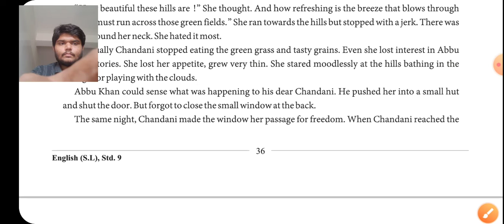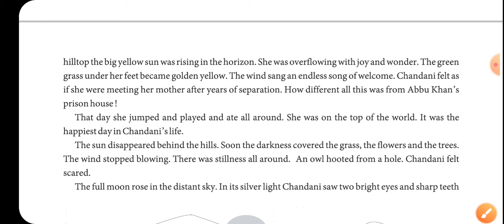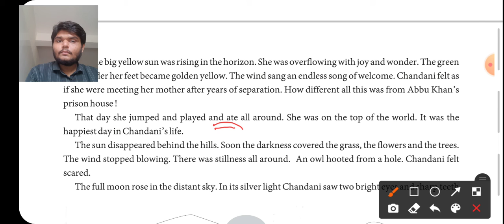GSEB|ધોરણ ૯|અંગ્રેજી|પાઠ 4|ભાગ 5